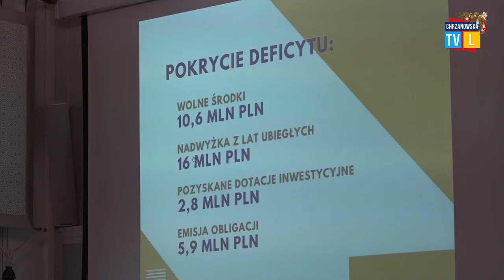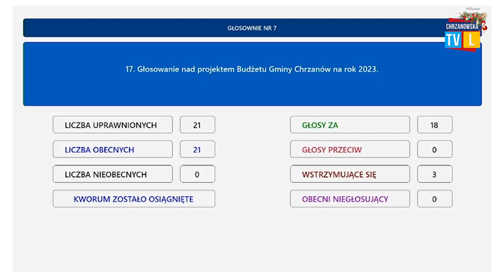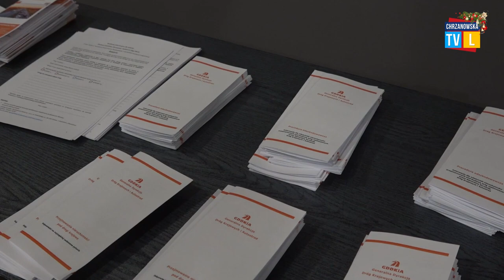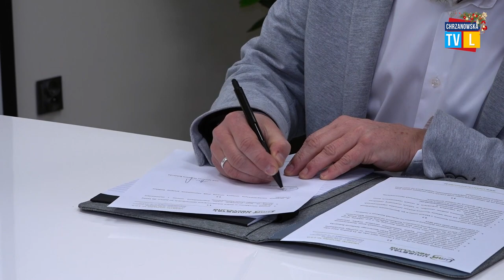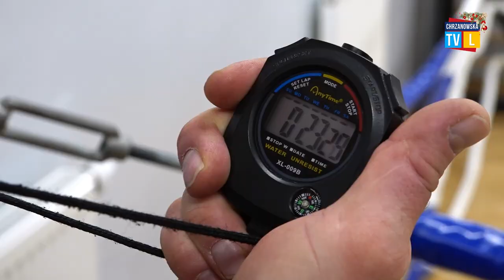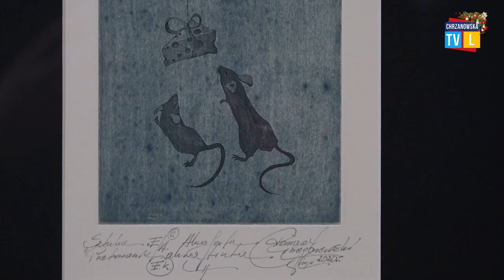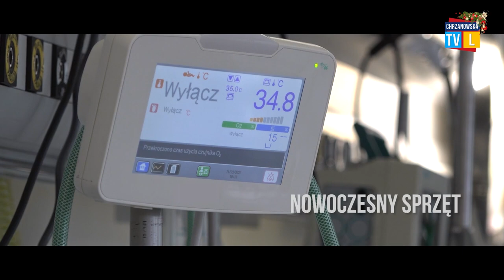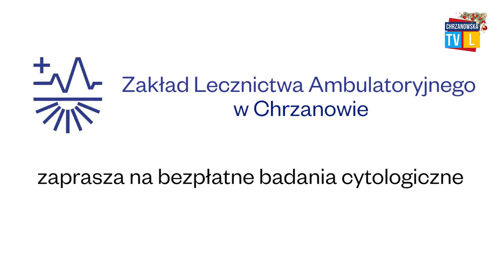Chrzanowska Telewizja Lokalna - Świąteczny program z 23.12.2022